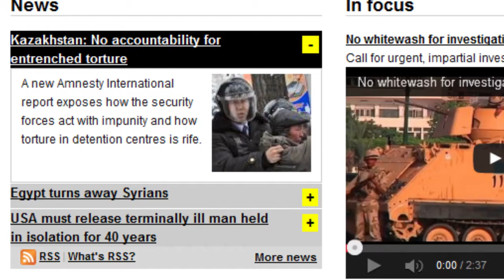Обещания Президента Назарбаева - пустые слова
Президент Назарбаев не держит слово, его громкие обещания пустые слова. Об этом сегодня заявили представители организации  Эмнисти интернешнл. В своём докладе «Возвращение к пыткам», название которого говорит само за себя, они представили полную картину силового беспредела в Казахстане.  Здесь и издевательства над заключёнными, и выбивания показаний. Ключевой момент -- призыв поставить, наконец, точку в кровавом деле Жанаозена. Власти Казахстана вряд ли согласятся с международной организацией. По отчётам -- события в Жанаозене тщательно расследовали , а тех, кто стрелял в  демонстрантов -- наказали.  За решёткой оказались пять офицеров полиции. Те же, кто расстреливал безоружных людей от наказания ушли, следует из отчёта  Эмнисти интернешнл. Правозащитники следят и за судьбами тех, кто оказался в тюрьме, якобы, за «разжигание социальной розни». По их мнению, правосудие в Жанаозене «разыграли».  Так, Роза Тулетаева получила 5 лет. На суде она рассказывала, как её душили, подвешивали за волосы и подвергали сексуальному унижению. Те, кто пытал в декабре 2011 Базарбая Кенжебаева, так же на свободе. Он  скончался через 2 дня после освобождения из ИВС.  Лишь один из полицейских  был осуждён. Генералы продолжают отрицать факты пыток.
Все имена, фамилии и факты насилия Эмнисти интернешнл опубликовала в отчёте.  Наряду с пересмотром дел нефтяников, правозащитники призывают полностью уйти от практики издевательства над заключенными. Яркий пример -- заключенный Арон Атабек, который 2,5 года провёл в одиночной камере в тяжелейших условиях.
В очередной раз отчёт Эмнисти интернешнл -- это попытка достучаться до высшего политического руководства. Все заверения власти Казахстана правозащитная организация называет не иначе как попыткой успокоить собственный народ и иностранных наблюдателей. Пытать и убивать в Казахстане не перестали.